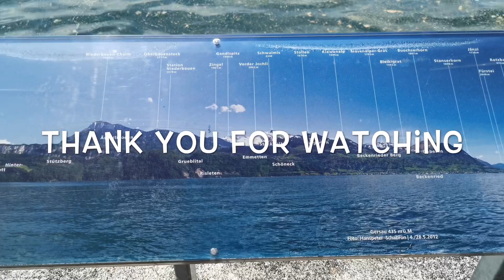Walking Tour in Switzerland - Gersau 4K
Gersau is a municipality and district in the canton of Schwyz in Switzerland, sitting on the shores of Lake Lucerne. Gersau was for many centuries an independent micro-state in permanent alliance with the Swiss Confederation.
Historically, silk weaving and woodworking were the predominant industries. Today, however, tourism has become the main economic sector. Gersau has been a well-known health and vacation resort since 1860, with a significant number of hotels and guest houses.-Wikipedia